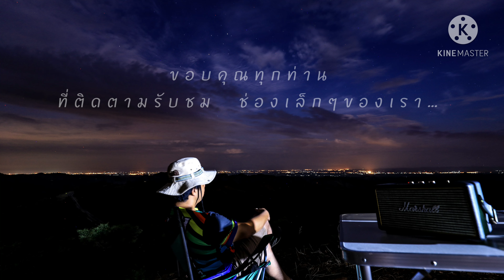นั่งชมพระอาทิตย์ตกดิน ถนนหลังพระธาตุปูแจ จ.แพร่/โจ้บ้าเที่ยว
ถนนหลังพระธาตุปูแจ เป็นเส้นทางธรรมชาติที่สวยงามมากได้ชื่อว่าถนนลอยฟ้าของจังหวัดแพร่ ตั้งอยู่ตำบลบ้านเวียงอำเภอเมืองจังหวัดแพร่

 ฝากช่องเล็กๆของเราด้วยนะครับ

Facebook ปราโมทย์ ดีคำ
YouTube โจ้บ้าเที่ยว
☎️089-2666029